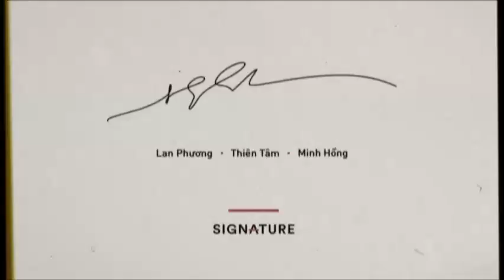Hồ Ngọc Hà 'Kim Lý đủ hiểu để không chấp tôi'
Theo: Zing
✪ Vietnam Everyday - Video thời sự 24h mỗi ngày.

Kênh Youtube chính thức duy nhất của Vietnam Everyday ra mắt nhằm đem đến cho người xem những thông tin chính thống, tin tức thời sự, tin mới, tin hot 24h, tin trong ngày bằng hình ảnh và video nhanh nhạy nhất nhưng vẫn giữ vững sự chính xác và tin cậy.

➥ Theo dõi Vietnam Everyday

© Bản quyền thuộc về Vietnam Everyday
© Copyright by Vietnam Everyday ☞ Do not Reup